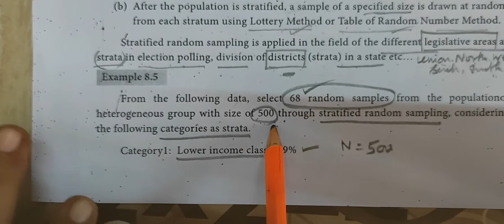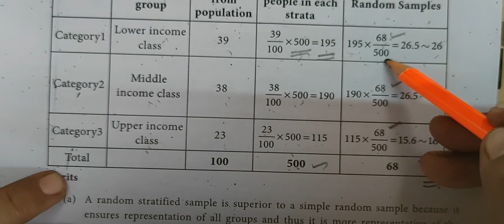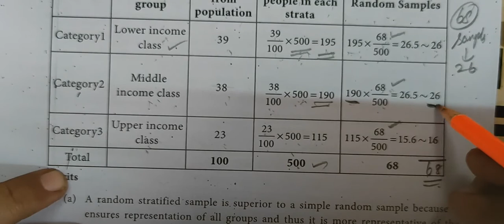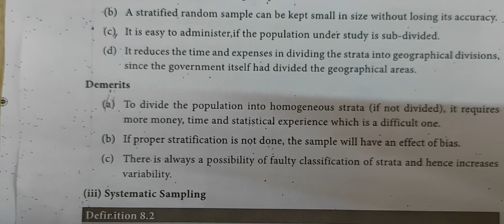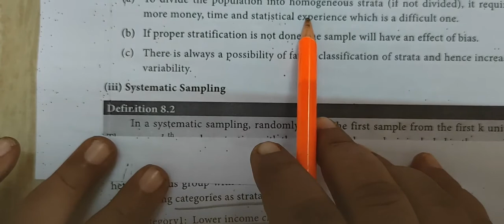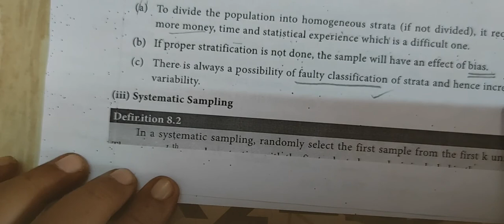12-BM [Exle-8.5 ]8.Sampling techniques and Statistical Inference Gomathi maths and english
12-BM [Exle-8.5 ]8.Sampling techniques and Statistical Inference @Gomathi maths and english